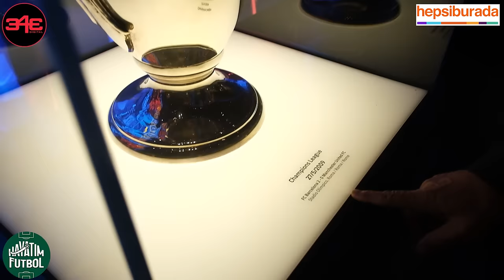Nihat Özdemir | Dünyada ilk! Yeni Camp Nou inşaatında röportaj | Hayatım Futbol 2. Bölüm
Bu video Hepsiburada reklamları içermektedir.

Ufuk Kaan Karacan’ın kıyafeti Kiğılı. Daha fazla ürün için

Ufuk Kaan Karacan’ın sunduğu “Hayatım Futbol”un bu bölümünde TFF eski başkanı Nihat Özdemir var. Spotify Camp Nou’nun yenileme ve genişletme projesini yürüten Nihat Özdemir ile Barcelona’nın mabedi Camp Nou ve Barcelona müzesini gezdik. Özdemir, Spotify Camp Nou’nun yenileme çalışmalarıyla ilgili ilk kez 343 Digital’e konuştu. Uzun yıllar Fenerbahçe’de yöneticilik yapan Nihat Özdemir, Ali Koç ve yönetimiyle ilgili ne dedi? Fenerbahçe’nin şampiyonluk şansını nasıl değerlendirdi? 3 Temmuz'da neler yaşadı? Aziz Yıldırım, Selim Soydan ve Ali Şen hakkında ne düşünüyor? TFF Başkanlığına mal olan 8 Mart hakem operasyonu gerçekleşseydi neler olurdu, o kararının arkasında mı? Özdemir, kimlere hakkını helal etmiyor? Hepsi ve daha fazlası Hayatım Futbol’da!

Barcelona: Més que un club | Espana | Spain